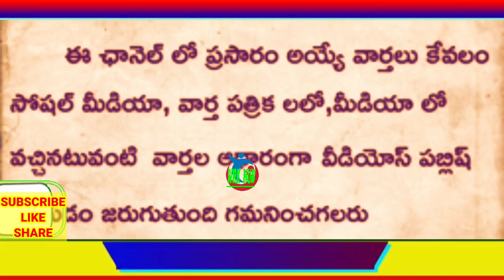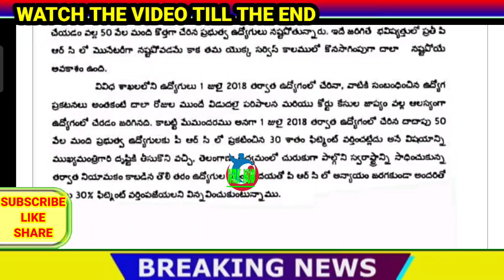PRC TO EMPLOYEES/2018 తర్వాత నియామకం అయిన ఉద్యోగులకు పీఆర్సీ అమలు../EMPLOYEES UNIONS ASKING 30% PRC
11TH PRC
11th prc fitment and basic pay details
11th prc telangana latest news
11th prc andhra pradesh
11th prc telangana
prc andhra pradesh latest news
11th prc ap latest news 2019
11th prc telangana latest news today
11th prc telangana
11th prc fitment table
11th prc fitment and basic pay details
11th prc latest news
11th prc in andhra pradesh 2019
11th prc telangana latest news 2019
ana latest news 2019
11th prc ap
11th prc fitment and basic pay details pdf